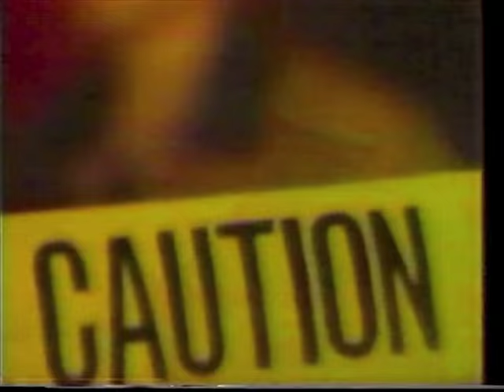NWA Straight Outta Compton EAZY E and Bone Thugs N Harmony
Behind The Scene to the Commerical for Ruthless Records Artist Bone Thugs N Harmony. Eazy E in the Studio for the last time and his very last interview before he passed away. RIP E. We miss you and love you! Gone but neva forgotten!